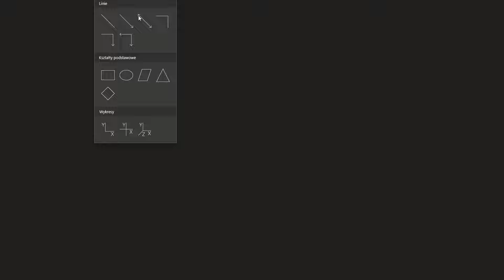Przekątne Graniastosłupa | Odcinki w Graniastosłupach | Kąt między płaszczyznami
W tym nagraniu zapoznajemy się z kursem samoobrony, potem jakieś przekątne w graniastosłupie.

Graniastosłup to bryła geometryczna, która ma dwie identyczne i równoległe podstawy, będące wielokątami, oraz ściany boczne będące prostokątami lub równoległobokami. Oto kluczowe cechy graniastosłupa:

Podstawy: Dwie identyczne, równoległe wielokątne figury. Mogą to być dowolne wielokąty – trójkąty, czworokąty, pięciokąty, itd.

Ściany boczne: Prostokąty lub równoległoboki, które łączą odpowiednie boki podstaw. Są one równoległe do kierunku osi graniastosłupa.

Wysokość: Odległość między podstawami, mierzona wzdłuż prostopadłej do płaszczyzn podstaw.

0:00 Intro + kurs z samoobrony
0:31 Kąt między prostą a płaszczyzną
2:02 Rysowanie graniastosłupa
2:44 Nazwy krawędzi oraz ścian
3:53 Przekątne graniastosłupa
6:40 Wyznaczanie kąta między przekątną a ścianą
7:26 Obliczanie przekątnej graniastosłupa
8:49 Obliczanie kąta z funkcji trygonometrycznej
9:25 Pozostałe informacje + outro